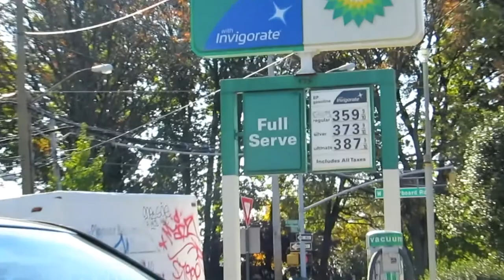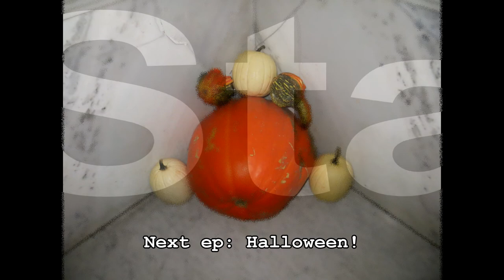A Suitably Spicy Weekend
A short episode showing some of my first week (including the 'Suits' discovery) and my first weekend in New York, with cousins, at a Halloween party and Spice Market.